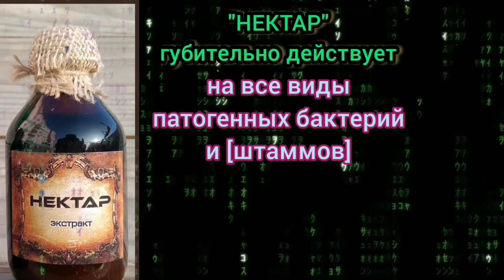БОЖЬЯ АПТЕКА 🌿 Видео - отзывы.